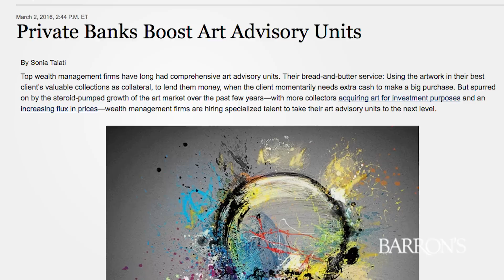Private Banks Boost Art Advisory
The likes of U.S. Trust and Citi Private Bank are beefing up their art units. J.P. Morgan Private Bank Wealth Adviser Alex Popovich Explains Why.